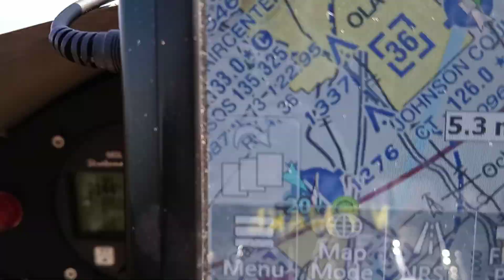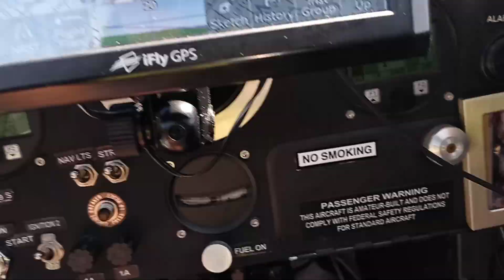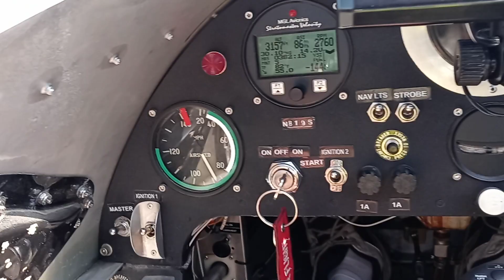Flying back from BBQ